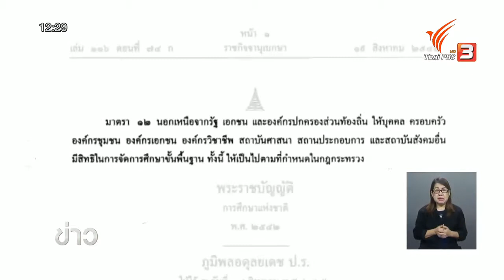รายงาน...หลักสูตร "การศึกษาที่ใช้ชีวิตเป็นที่ตั้ง" แก้ปัญหาเด็กเรียนไม่จบ